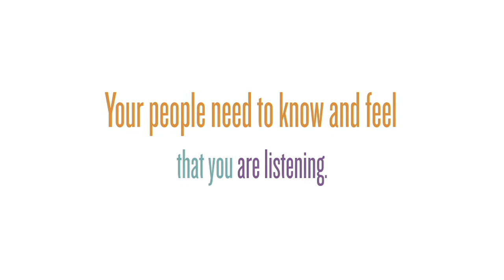Let Go & Lead: Bernard Tyson - On Creating an Environment for Listening and Feedback